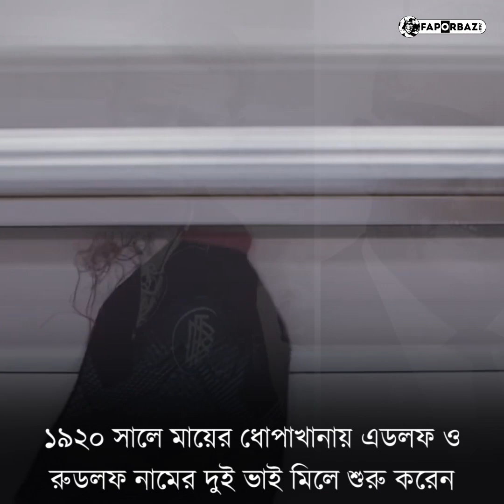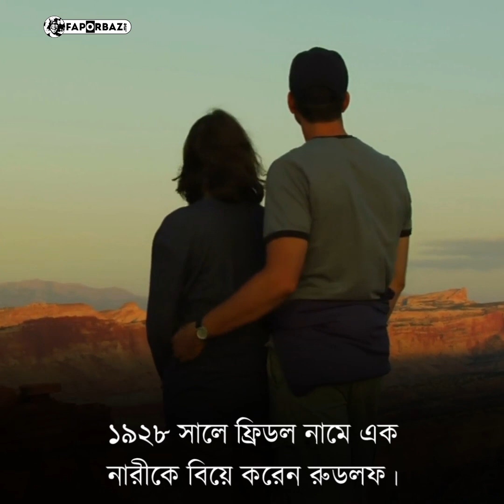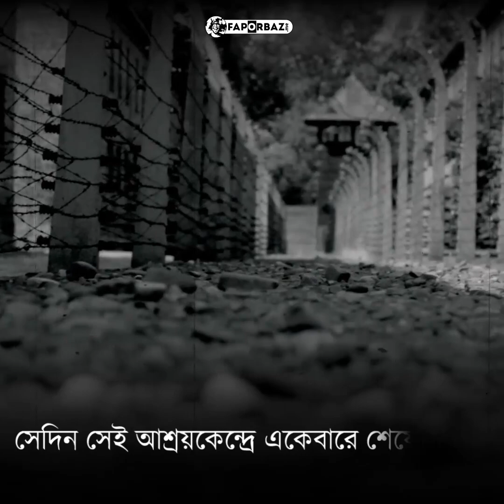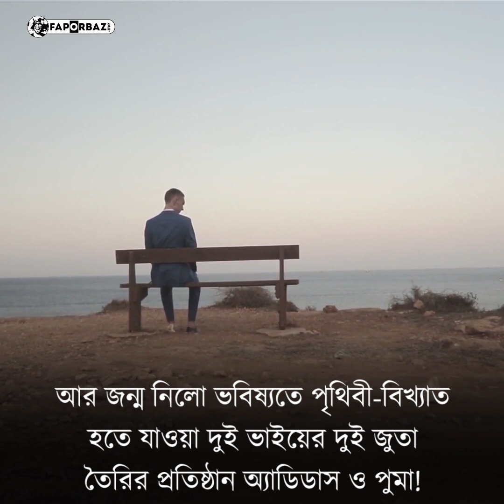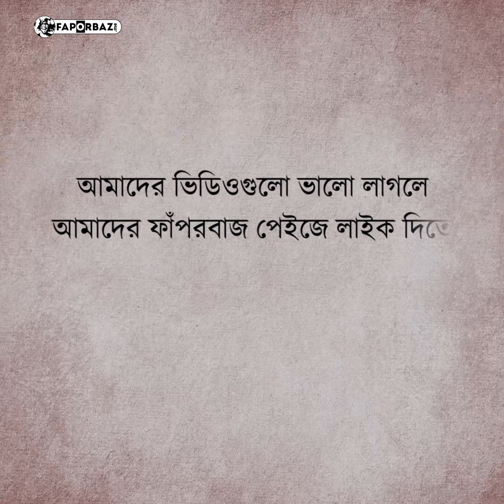‘অ্যাডিডাস’ ও ‘পুমা’- এই দুই প্রতিষ্ঠানের যাত্রা শুরু হয়েছিল আপন দুই ভাইয়ের দ্বন্দ্ব থেকেই!